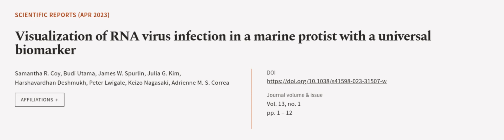Visualization of RNA virus infection in a marine protist with a universal biomarker | RTCL.TV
### Keywords ###

### Article Attribution ###
Title: Visualization of RNA virus infection in a marine protist with a universal biomarker
Authors: Samantha R. Coy, Budi Utama, James W. Spurlin, Julia G. Kim, Harshavardhan Deshmukh, Peter Lwigale, Keizo Nagasaki ,and Adrienne M. S. Correa

### Video Timestamps ###
0:00:00 - Summary
0:00:55 - Title
0:01:01 - Outro
0:01:05 - End